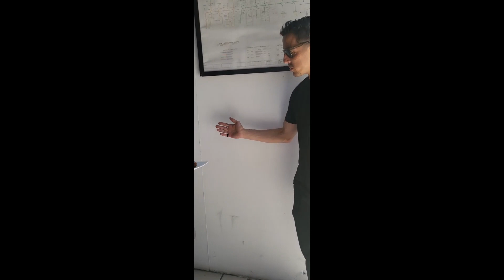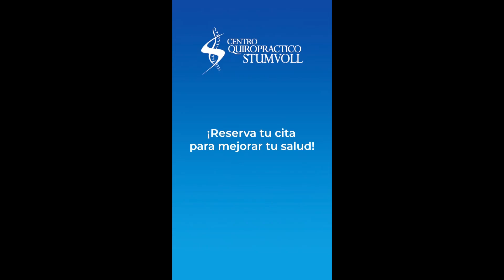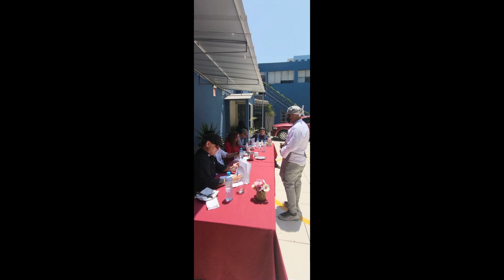Food Competition at CEPEA Institute in Pueblo Libre, Peru! - thewisn - chef perú peru edition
Culinary Competition at CEPEA Institute in Pueblo Libre, Peru! thewisn.com - Peruvian Edition

¡Concurso Culinario en el Instituto CEPEA en Pueblo Libre, Perú! thewisn.com - Edición peruana